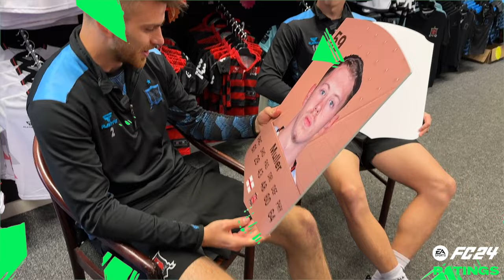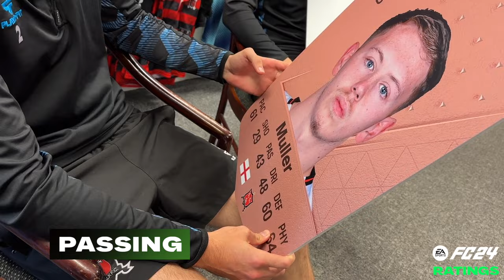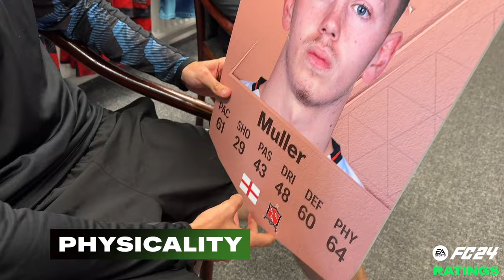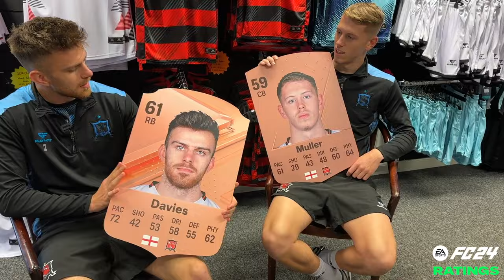🎮 EA SPORTS FC 24 Ratings Reveal | Archie Davies & Hayden Muller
Ahead of its release on Friday, September 29th, Archie Davies and Hayden Muller took part in their EA SPORTS FC 24 Ratings Reveal.